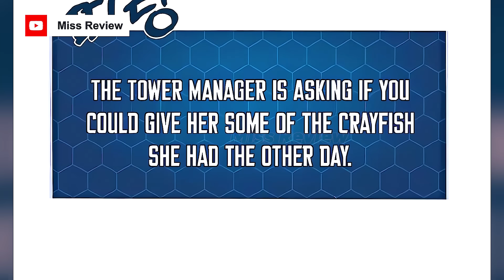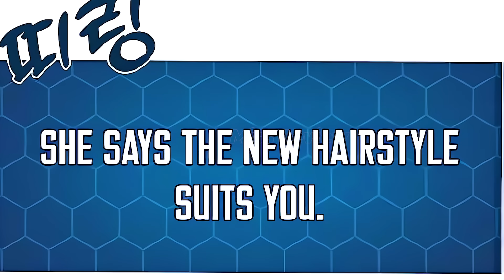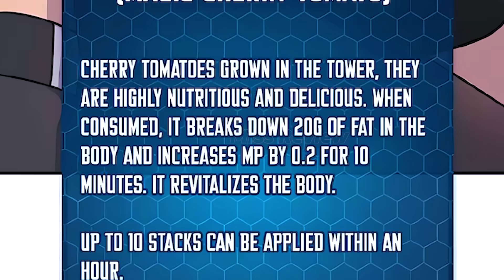review truyện tranh LÀM NÔNG DÂN TRONG TÒA THÁP THỬ THÁCH Tập 45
REVIEW TRUYỆN TRANH Full Bộ: LÀM NÔNG DÂN TRONG TÒA THÁP THỬ THÁCH 45
hỗ trợ Miss ở đây bạn nhé:

00:01 làm nông trong tháp tòa tháp thử thách
11:15 LÀM NÔNG DÂN TRONG TÒA THÁP THỬ THÁCH 45